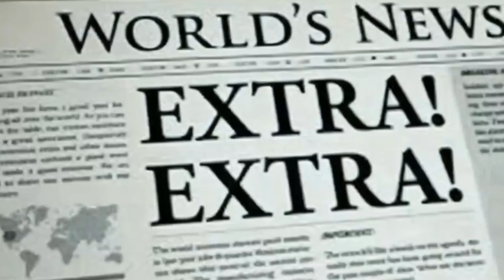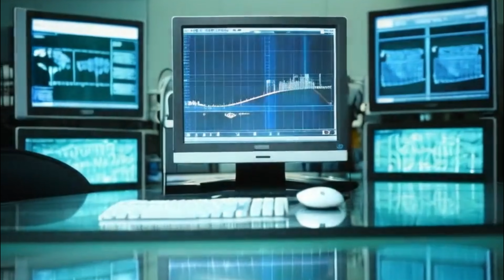Vampire story | Vampire virus | Vampire creepypasta.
In a secret laboratory hidden from prying eyes, scientists were making progress by developing nanobots, a marvel of modern science. But their ambitions surpassed common sense, and now a small town in the United States has been exposed to the virus of vampirism, which has changed the normal and quiet life of people in the city.